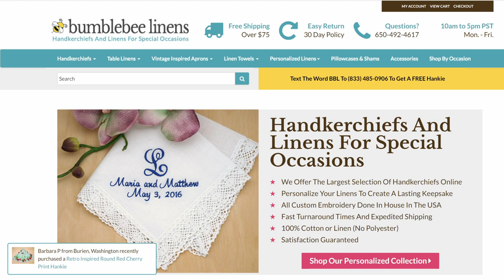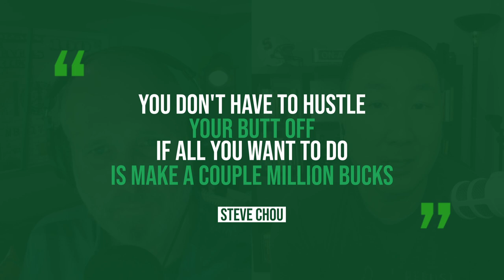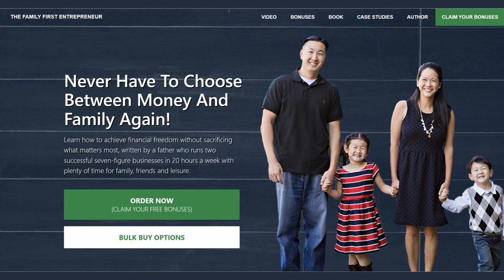How You Can Make “A Couple Million”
Are you tired of hearing the same old story about achieving financial success by "following your passion"? Well, Steve Chou's journey is a refreshing departure from that narrative. He didn't rely on empty slogans or wishful thinking to make lots of money. Instead, he and his wife took a different path—selling handkerchiefs. Their unconventional approach led to the creation of thriving businesses that brought in substantial cash flow. However, Steve readily admits that their method had its flaws. Today, he will dive deep into his mistakes and share invaluable insights to help you start your own business, enabling you to make "a couple million" a year (Steve's own benchmark), all while preserving your life, relationships, and avoiding the toxic grip of hustle culture. Brace yourself for an enlightening journey into the real world of entrepreneurship with Steve Chou as your guide.